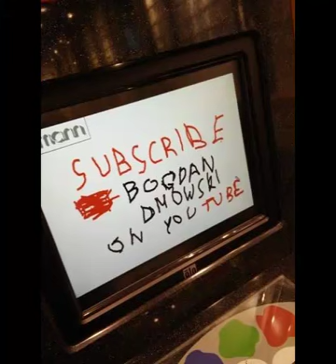Grzegorz Malecha "Przejaśnienie" Czyta: Bogdan Dmowski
BIBLIOTEKA KSZTAŁTÓW SŁÓW
Zdjęcia autorki